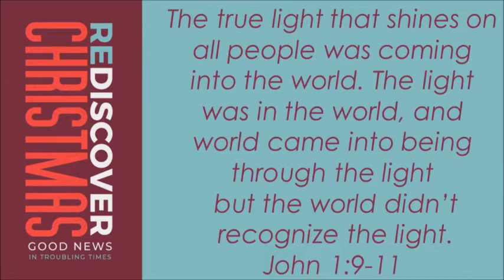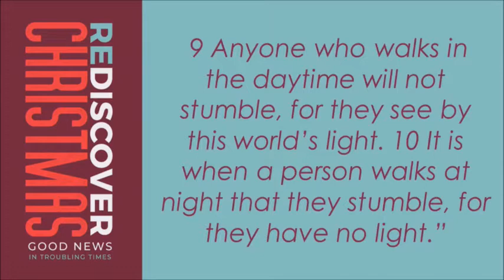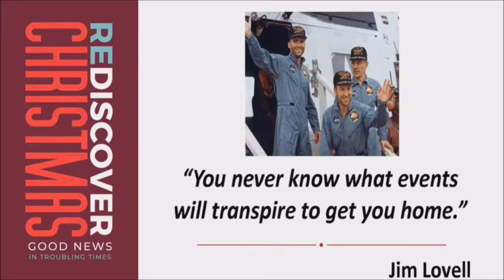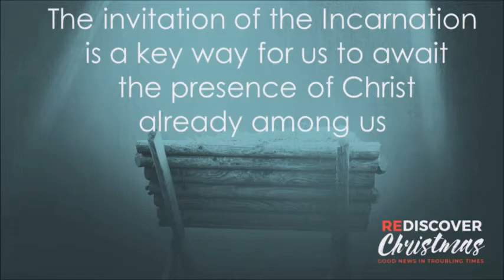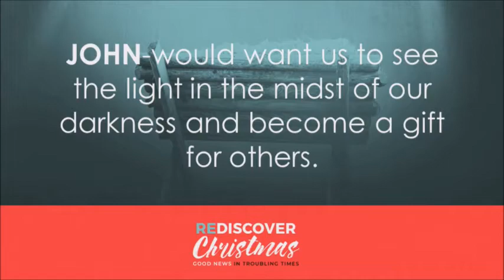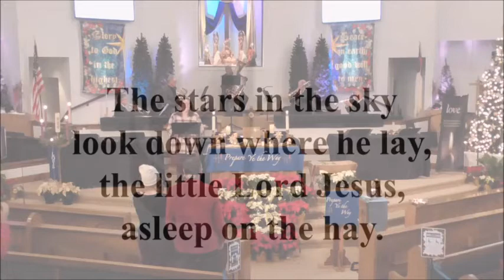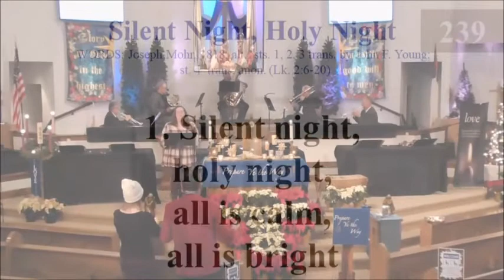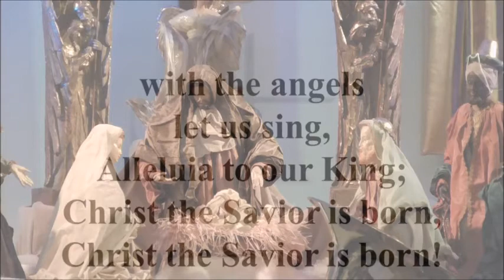The 4th Sunday of Advent 2020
Pastor Jeremy leads this 4th Sunday of Advent with The Word made Flesh: The Light in the Darkness ... John 1: 1-18